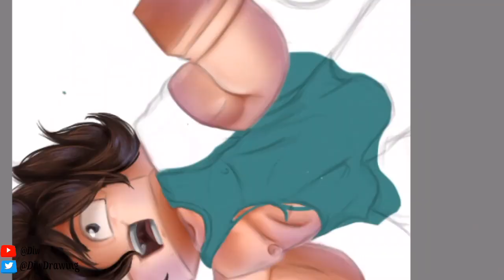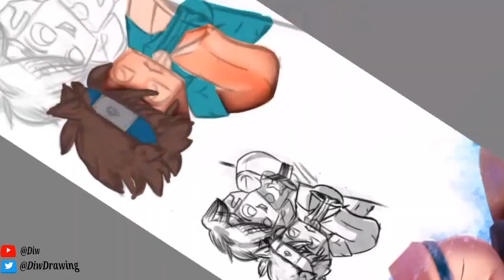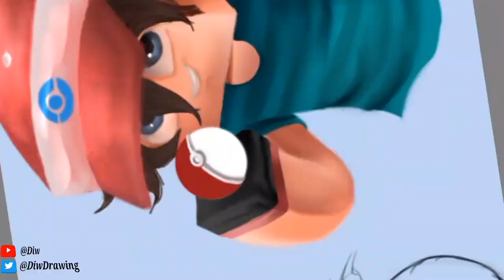Speed Art - Cliente Arthur (banner)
🔷PREÇOS

🔜Avatar:15
🔜Marca dágua:10
🔜Banner avatar:30

🔷STYLERS DOS MEUS DESENHOS

🔜BR
🔜GR
🔜MG

🔷PAGAMENTOS

🔜PICPAY
🔜MERCADO PAGO
🔜CRÉDITO OPERADORA